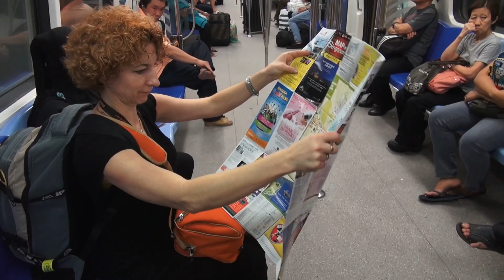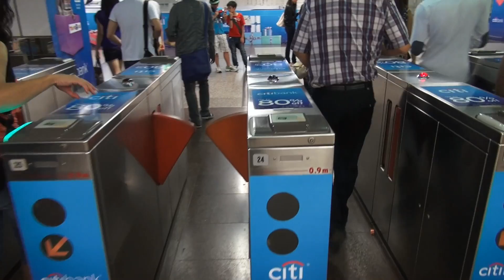Niezwykly Swiat - Singapur - Metro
Jedna z najnowoczesniejszych, miejkich kolei na świecie.